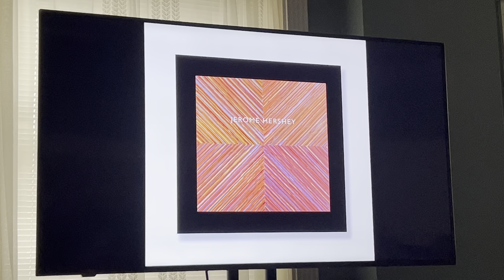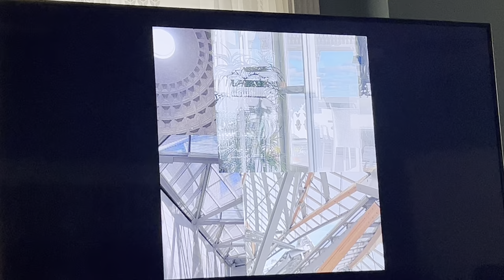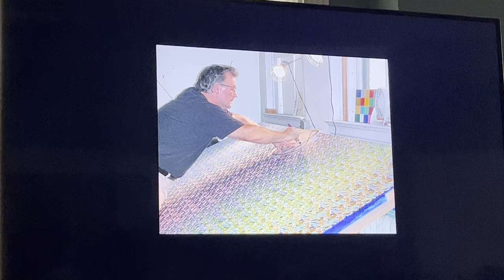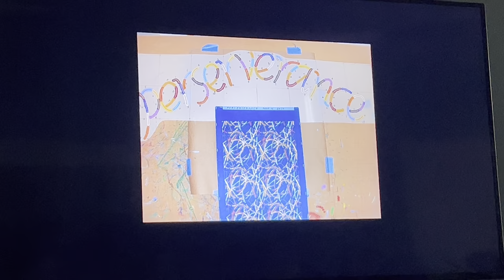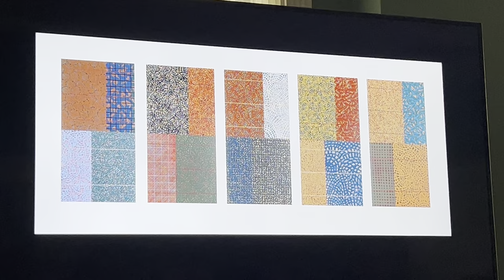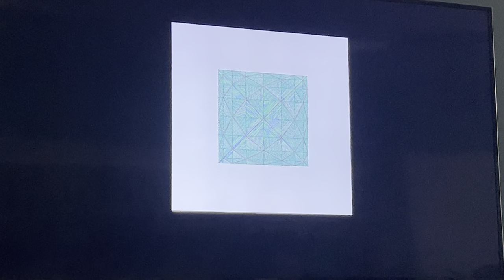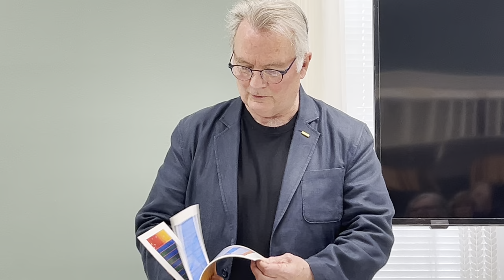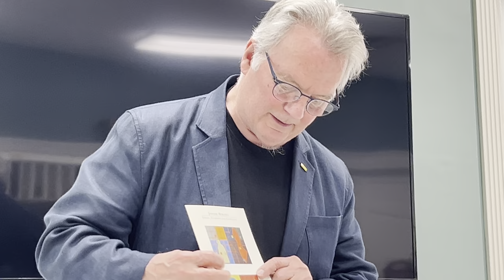"What I Paint and Why, Paintings: 2005 - 2024" Quest for Learning, Lancaster, PA. April 11, 2024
This uncut, live video is a presentation of selected examples of Jerome Hershey's Tribute, Words, Playing? (around), Fields and Breath paintings. At 56 minutes, it includes both the introduction by Dr. Helena Tuleya-Payne and the question and answer segment.